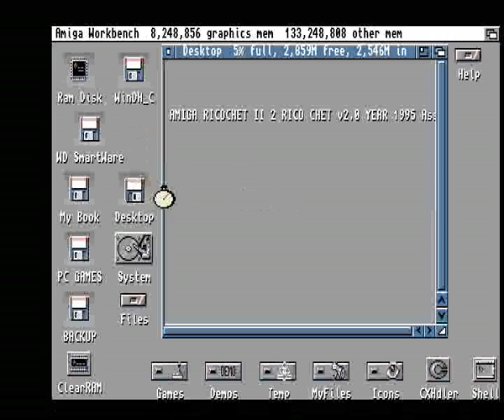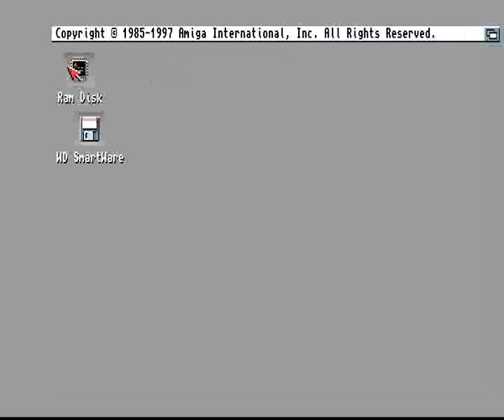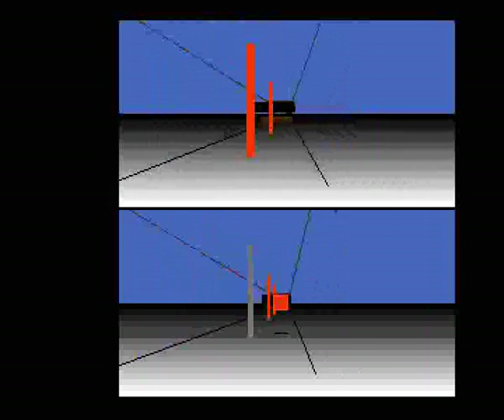AMIGA SPEED RACER FX SPEERACER FX SPEEDRACERFX David J Cruickshank Assassins CD3 UltimateGames1997We